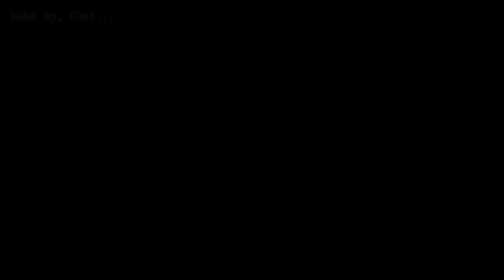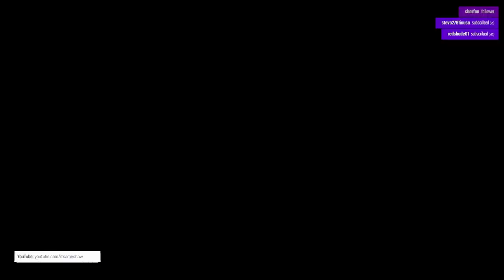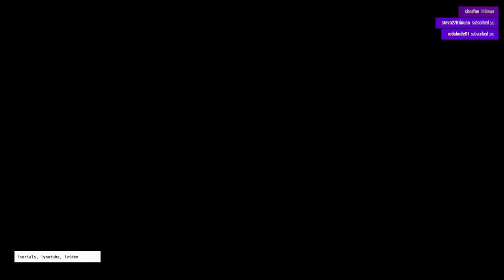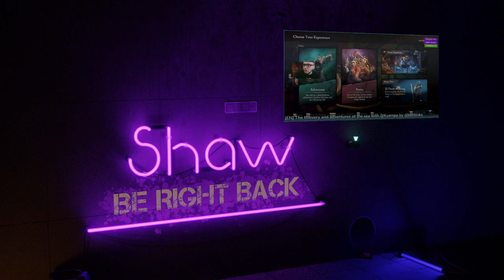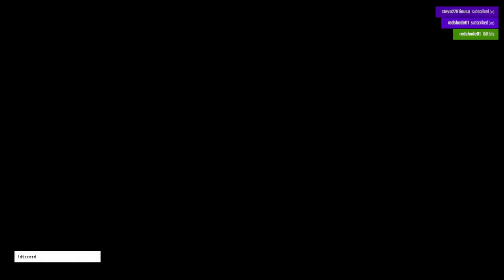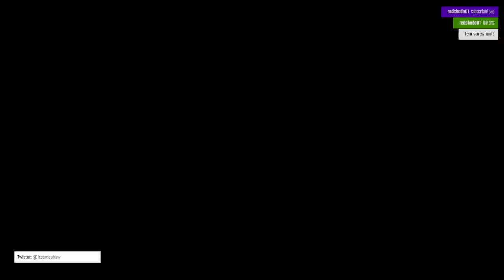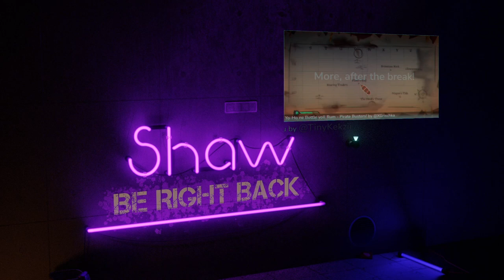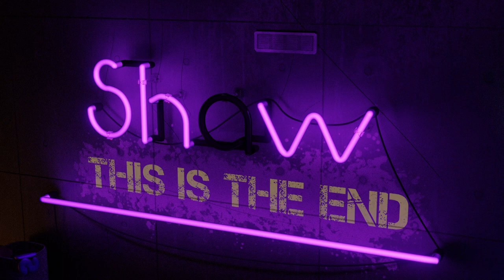Voxel world of Lewis Carroll [Ravenlok]